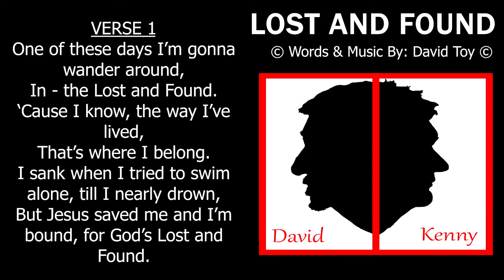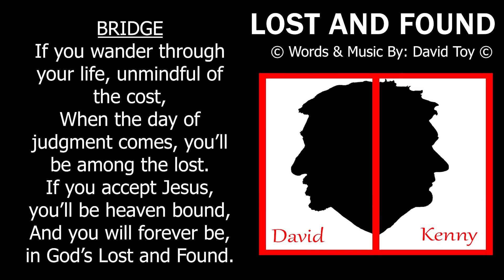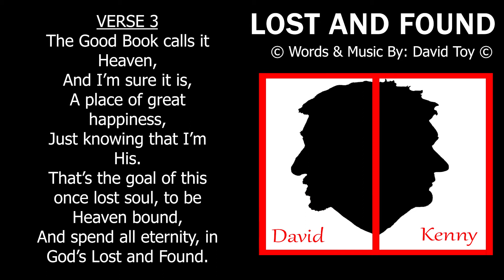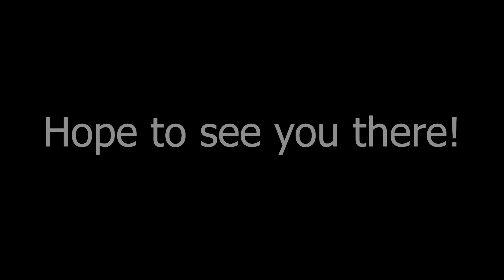Lost and Found Video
An original composition; words and music by David Toy. The vocal is by Kenny Earl, who is accompanied by David Toy on guitar, bass and keyboards, and his son, Kenny Earl Junior on drums. It has an unusual and entertaining approach to promoting the Christian message and leans toward the country western style of music.